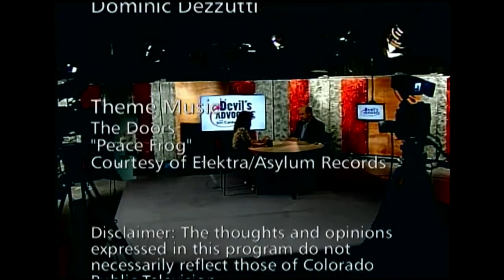How the Global Down Syndrome Foundation Helps People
Michelle Sie Whitten from the Global Down Syndrome Foundation sits down with host Jon Caldara to discuss what her organization does to help people with Down Syndrome as it regards to health, research, and science.